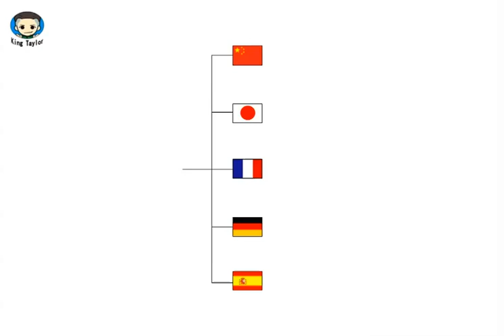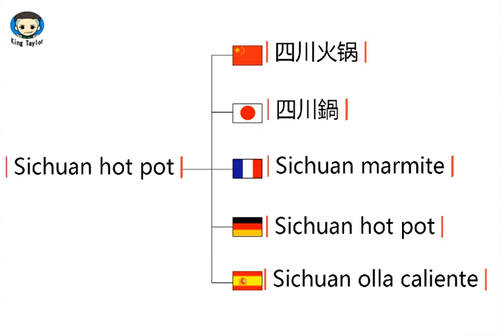如何用英文，法语，德语，日语，西班牙语发音 Sichuan hot pot